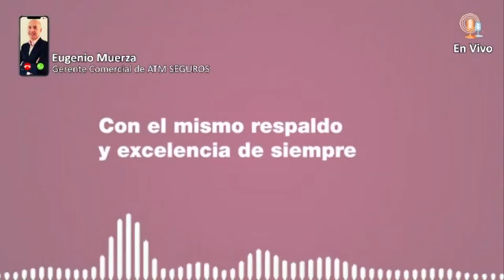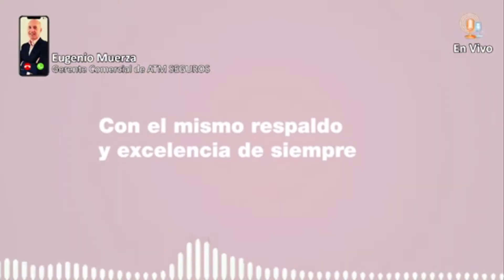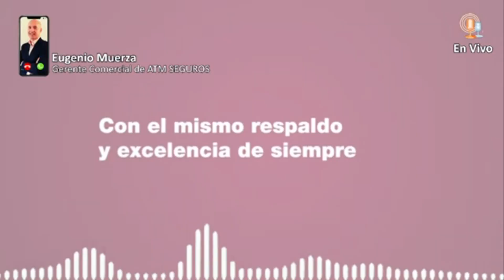🎙️ Entrevista a Eugenio Muerza, Gerente Comercial de ATM SEGUROS 🏍️🚘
Contamos con la palabra de Eugenio Muerza, Gerente Comercial de la aseguradora, para conocer el balance que hacen del año, el importante crecimiento de la empresa y los planes para el 2022.

Hace 13 años salimos al aire todos los sábados a las 🕙 11hs por Radio Argentina 📻 (AM 570)